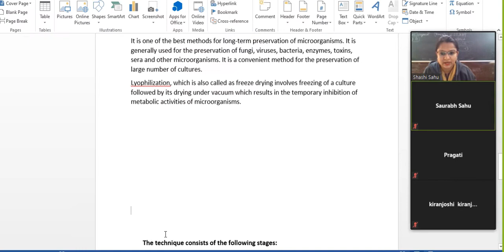Msc 3rd preservation of microorganisms by SHASHI SAHU